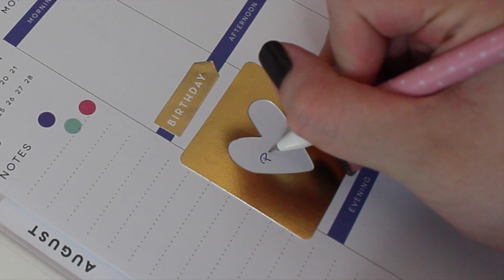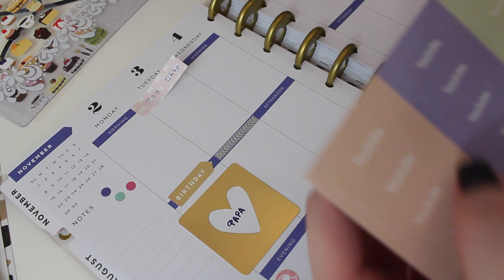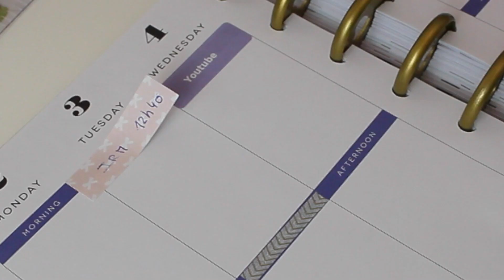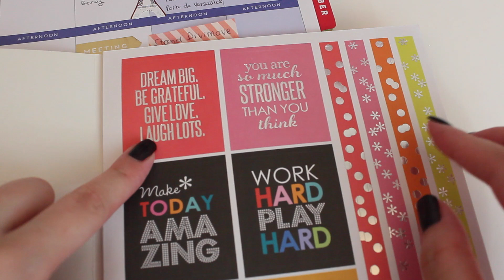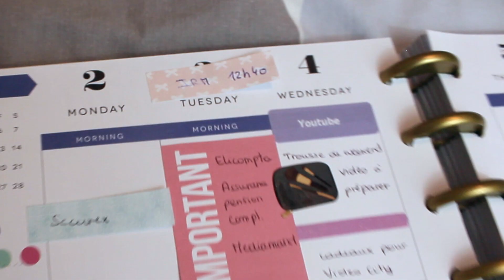Happy Planner • Plan with me | Organisation & Agenda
♡ Si vous avez aimé cette vidéo, n'hésitez pas à me soutenir en vous abonnant à ma chaîne
♡ Infos ⥥
• Stickers logos (hotel, train) Lilie Network (rupture de stock)